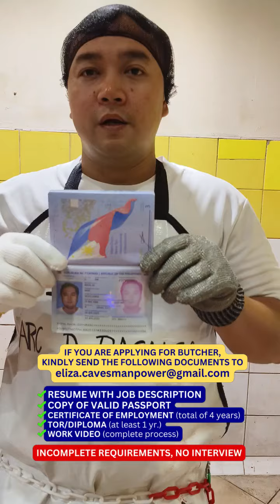CONGRATULATIONS #1, DEBONER SKILL TEST | BOUND FOR AUSTRALIA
Hello Guys! Nasa Video na po ang full details. Basa Basa muna po tayo. ITO NA ANG SAGOT SA TANONG MO NA HOW TO APPLY! Ganito po ang gawin mo, visit ninyo ang Facebook page ng CAVES TREASURES MANPOWER AND CONSTRUCTION CORPORATION, naka post doon ang mga latest Job Openings. May naka lagay na Email doon na puwede ninyong pag sendan ng resume. Nandoon na rin ang mga QUALIFICATIONS at REQUIREMENTS na hinahanap ng Employer, KUNG MAYROON JOB OPENINGS para sa iyo at KUNG IKAW AY QUALIFIED sa position na iyong ina aplayan, ikaw ay makakatangap ng email o tawag. . Nandon na po lahat. Thank you.